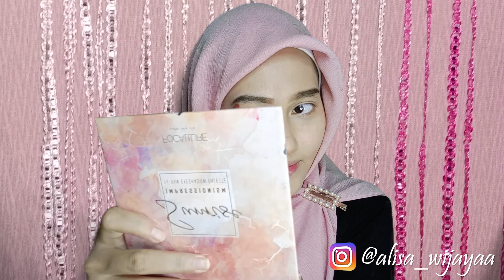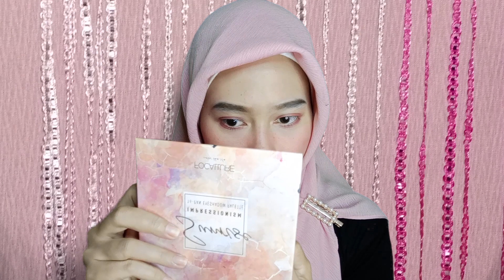MAKE UP KONDANGAN CUMA PAKE 5 PRODUK - CANTIK ALAMI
Butuh bantuan? Atau punya saran bagus dan pertanyaan? Yuk, mari klik link berikut agar kita bisa saling berinteraksi dan berdiskusi bersama!